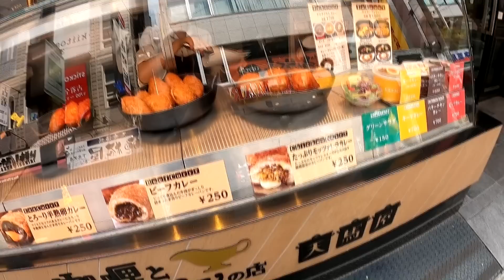Ich probiere 5 Brotsorten, die es nur in Japan gibt!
✘ Mit dieser App Japaner/innen kennen lernen und japanisch lernen:
  (Durch Download über den Link erhalte ich eine Provision, der Download bleibt aber gratis)

✘ Mein Equipment:
- Japan Reiseführer